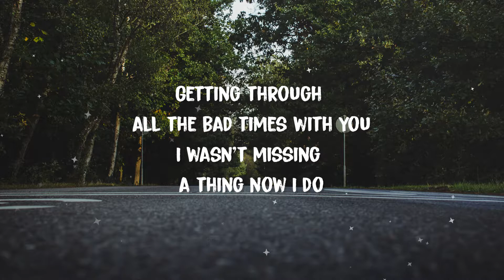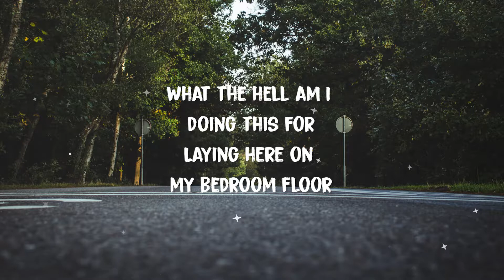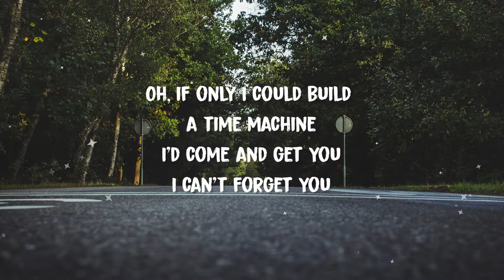Løv li - I Miss You (Lyrics)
Lyrics :

 Lyrics: Løv Li - I Miss You

Jet planes in the night sky with you
Getting high in the sunrise with you
Getting through all the bad times with you
I wasn't missing a thing now I do

And I wish that I could build a time machine
Cuz time moves on

Oh, if only I could build a time machine
I'd come and get you

I miss you all the time

I wish that you were mine

What the hell am I doing this for
Laying here on my bedroom floor
Finding peace in the memories of you